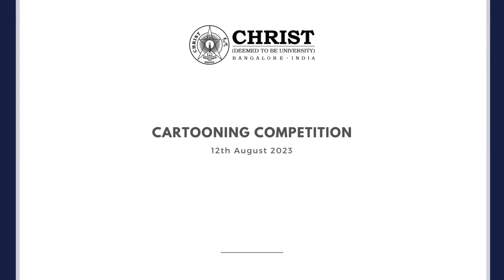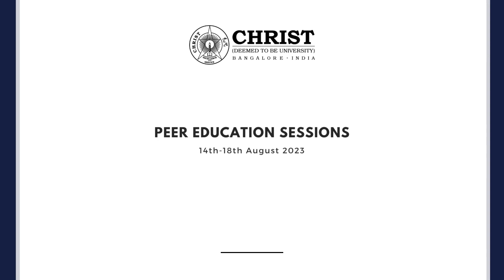Central Campus Anti Ragging Week Report Video